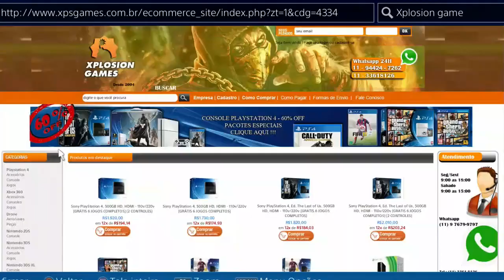DESTINY - COMO ENTRAR/ E PREMIAÇÕES | TRIALS OF OSIRIS PT-BR